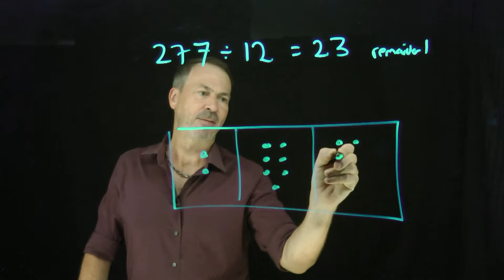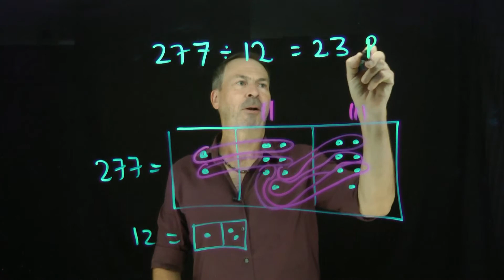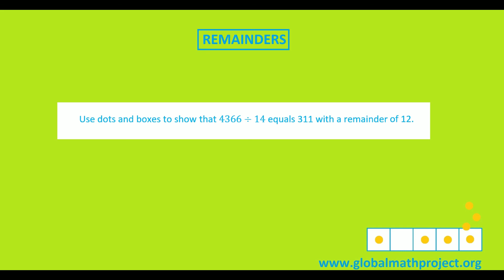19. Remainders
This is video number 19 in the Exploding Dots story.

The written guide to go with these videos and access to the full playlist is here:

Also see ** ** for the global math phenomenon afoot.